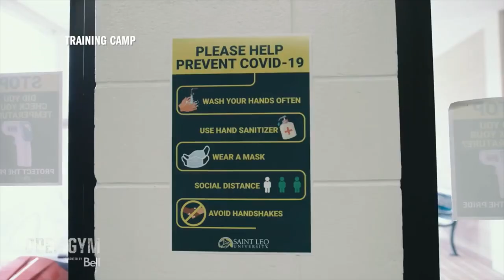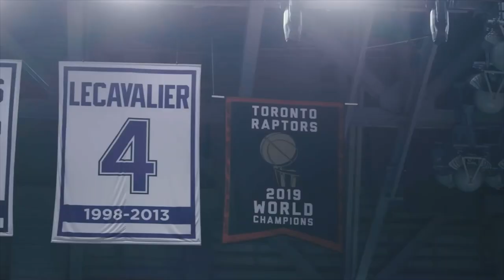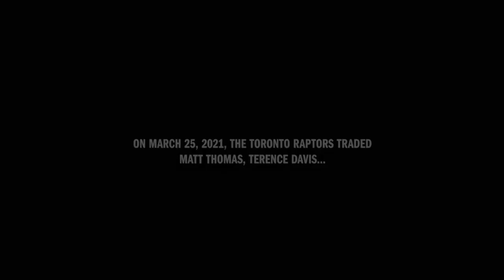Norman Powell -- Toronto Raptors tribute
Song: Rivers and Roads by The Head and the Heart

All footage owned by Open Gym, the NBA and/or Bell